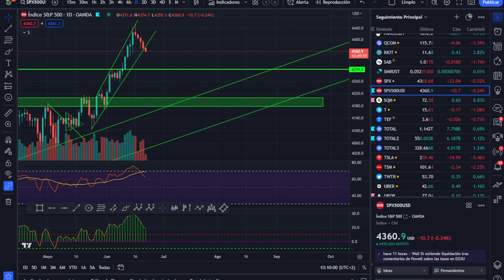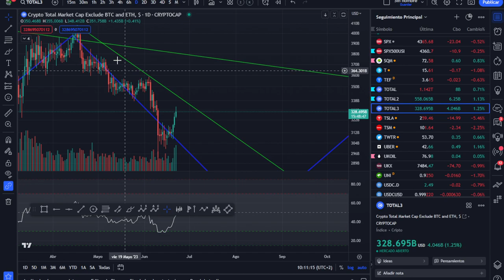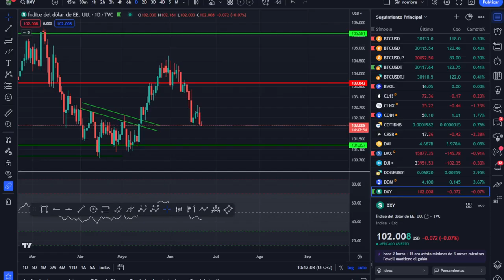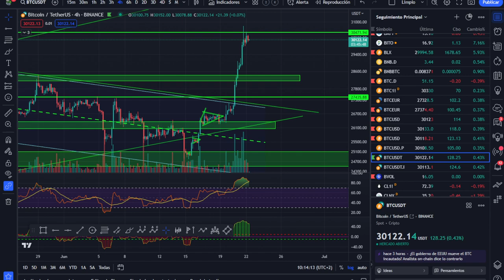💸💸💸 BITCOIN --- LA TENTACIÓN ESTÁ MÁS ARRIBA --- 🥇🥇🥇 Análisis Mañanero